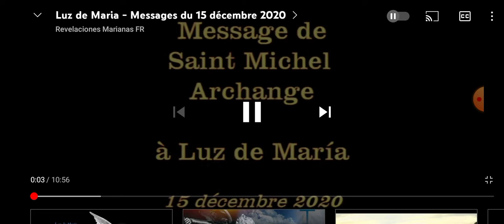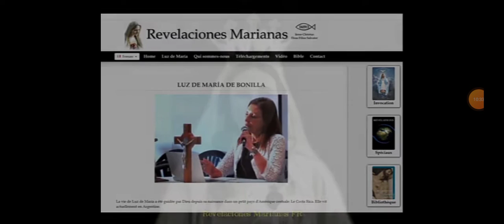Luz de Maria message du 15 December 2020